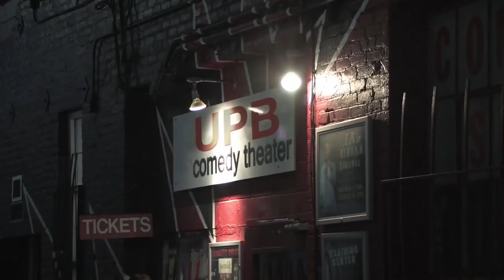AN L A MINUTE Official Trailer 2018 Kiersey Clemons, Gabriel Byrne Comedy Movie HD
"An L.A. Minute" is a satirical look at fame, success, the star-making machinery and the karma that attaches to all those who worship at the altar of Celebrity. Best-selling author Ted Gold faces a moral dilemma when Velocity, an avant-garde performance artist and the living embodiment of integrity, rocks his 1% world.

An L.A. Minute is a satirical look at fame, success, the star-making machinery and the karma that attaches to all those who worship at the altar of Celebrity. Everyone can identify with the dilemma that the protagonist, the best-selling author Ted Gold, faces when Velocity, an avant-garde performance artist and the living embodiment of integrity, rocks his 1% world. But, as is often the case in real life, what you see is not exactly what you get.